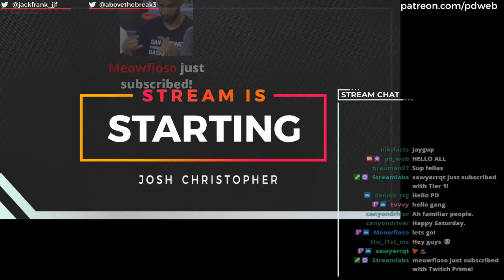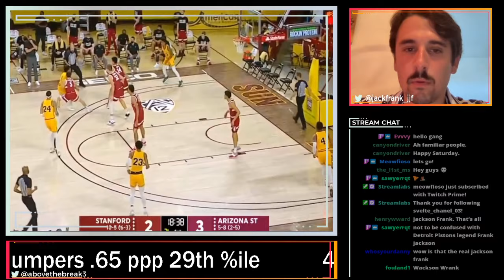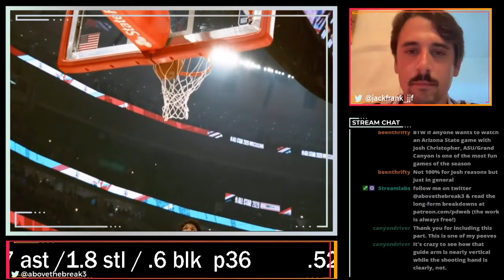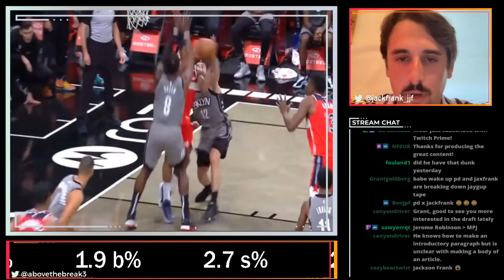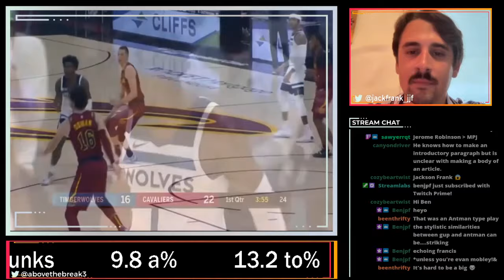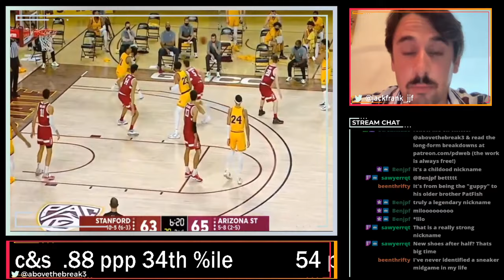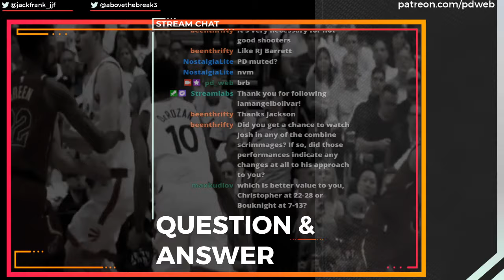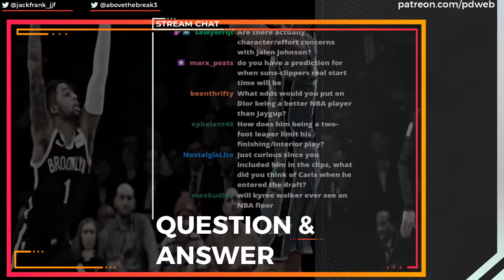Let's Watch Film - Josh Christopher (ft. Jackson Frank)